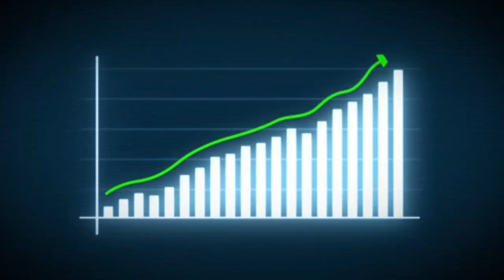Fireman Sam Set For Action! Repictured! Official US Trailer 1 | An Lego Fireman Sam Film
Coming Soon From Matt Animations and Modern Productions